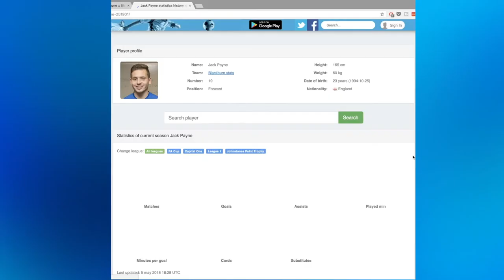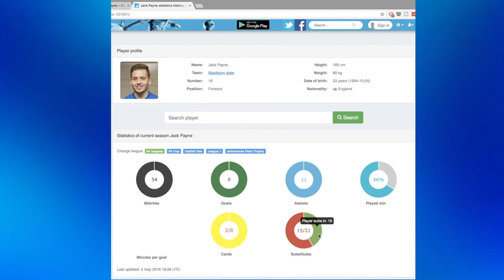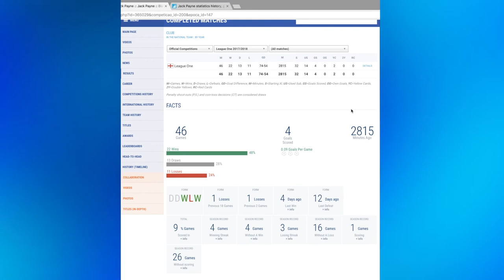JACK PAYNE - BLACKBURN ROVERS 2017-18 END OF SEASON REVIEW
56% |||. 28.4K/50K

Stevie Wotsa

. 28% 7/25

In this video we look back at Jack Payne's season at Ewood park and look at the numbers that matter for his performance for Blackburn Rovers.